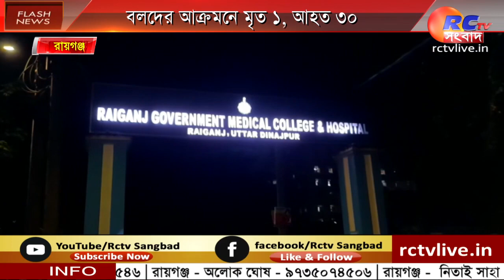Raiganj Puja Carnival Accident | বলদের আক্রমনে মৃত ১, আহত ৩০